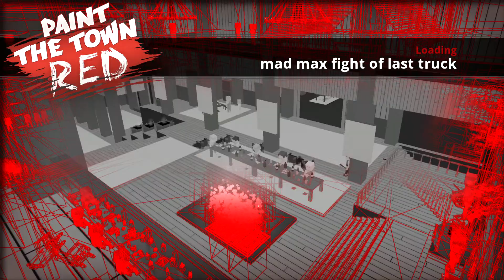Paint The Town Red mad max fight of last truck